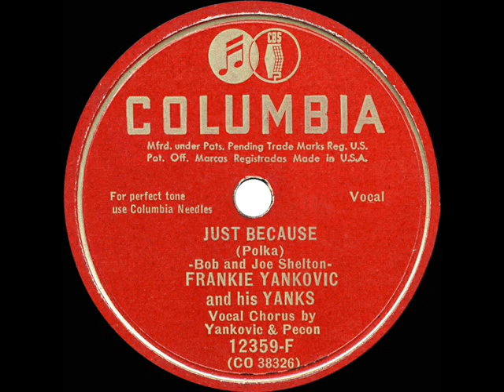1948 HITS ARCHIVE: Just Because - Frankie Yankovic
Just Because (Shelton-Shelton) by Frankie Yankovic and his Yanks, vocal by Frankie Yankovic and Johnny Pecon

This catchy Frankie Yankovic polka was a top-10 jukebox hit on both the pop and country charts in 1948, followed a year later by their all-time sales champ “Blue Skirt Waltz” (see the 1949 HITS ARCHIVE).  The much-recorded “Just Because” is often credited to the Shelton Brothers who waxed it in 1933, but it had been introduced in 1929 by Nelstone’s Hawaiians and was possibly composed by Sydney Robin.